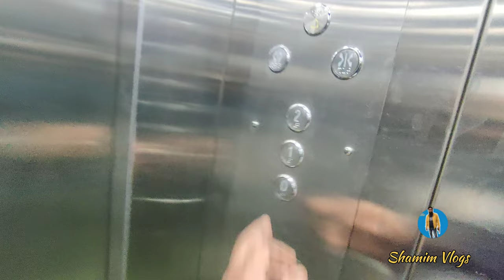Salman ki Barat @Delhi Place in Saharunpur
Your Quaris
Shamim Vlogs
Shamim vlog
Shameem vlog
Muslim Shadi
Happy wedding

Thanks